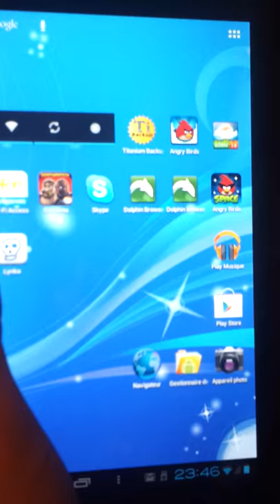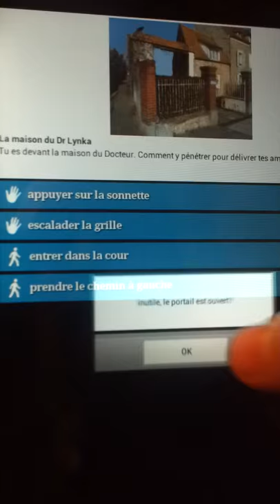Le Mystère de Lynka